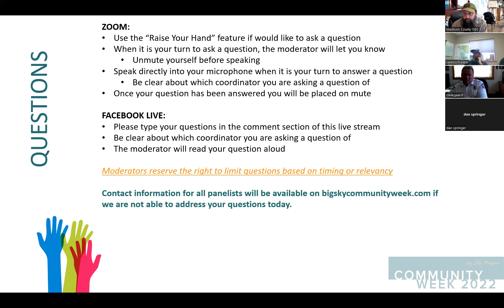Emergency Management Virtual Panel | Community Week 2022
0:51 Welcome
2:04 Panel Overview | Joe O'Connor
4:46 Lessons from Summer 2022 SW Montana Flooding | Patrick Lonergan & Joe Brummel
8:18 Evacuation Plan Overview | Patrick Lonergan
14:05 Sheriff's Role in Emergency Management | Sheriff Springer
16:30 Public Emergency/Evacuation Notification | Sheriff Springer
22:55 Big Sky Fire Department Emergency Management Role & Preparation | Greg Megaard
25:30 Jack Creek Road Evacuation Route | Patrick Lonergan & Sheriff Springer
29:20 Emergency Management Interlocal Agreement | Joe Brummel
31:03 USFS Management of Wildfire | Caleb Schreiber
35:39 Interlocal Agreement Funding | Patrick Lonergan & Joe Brummel
39:08 Fire Fuels Reduction | Greg Megaard
41:51 Emergency Preparedness | Sheriff Springer & Patrick Lonergan
45:27 Questions & Answers